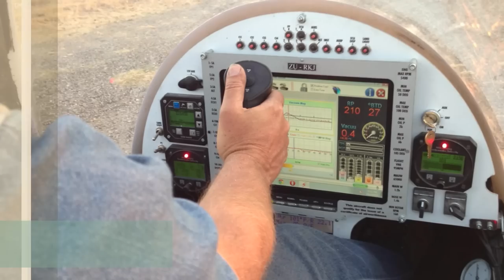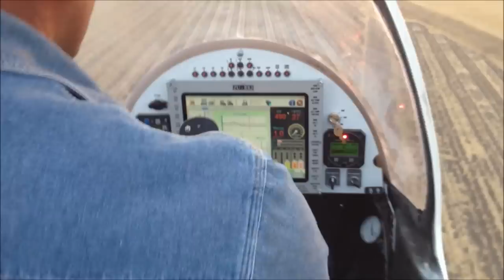Wagtail Two Seat Trojan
Wagtail Aviation's two seat version of the Trojan autogyro.